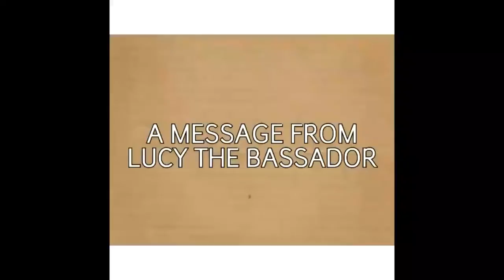A Message from Lucy the Bassador